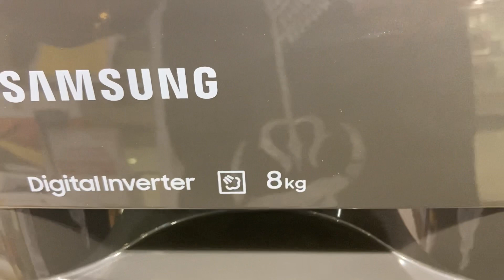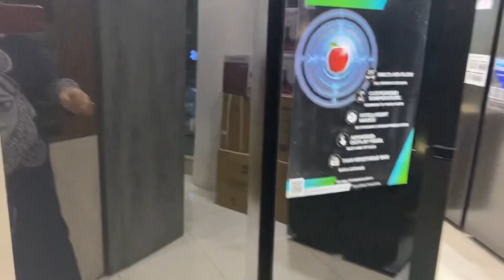দূর্গাপূজার সময় মেশিন খারাপ , Shopping Video